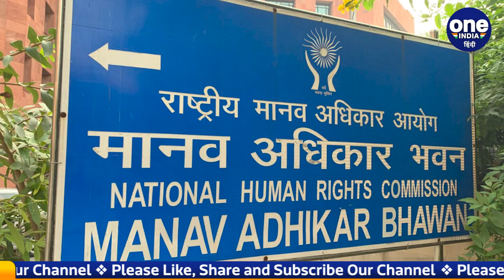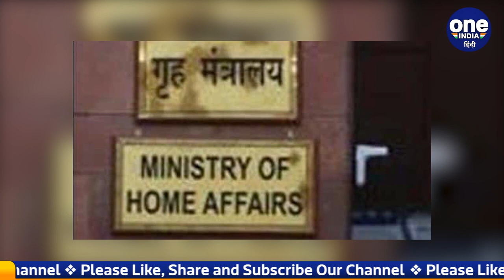Human rights violations में तीसरे साल भी Uttar Pradesh सबसे आगे, कैसे लगेगी लगाम ? | वन इंडिया हिंदी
Uttar Pradesh, the country's largest state, is ahead in human rights violations. 40 percent of human rights violation cases are from Uttar Pradesh alone. According to the report of The Hindu, the figures presented by the Union Home Ministry in the Rajya Sabha on December 8. This information has been received from them.

देश का सबसे बड़ा राज्य उत्तर प्रदेश ह्यूमन राइट्स के उल्लंघन में आगे है. ऐसा लगातार तीसरी बार है कि यूपी मानवाधिकारों के उल्लघंन में अव्वल है.द हिंदू की रिपोर्ट के मुताबिक नेशनल ह्युमन राइट कमीशन की ओर से दर्ज वार्षिक रिपोर्ट में करीब 40 फीसदी मानवाधिकार उल्लंघन के मामले अकेले उत्तर प्रदेश से हैं.द हिंदू की रिपोर्ट के मुताबिक, केंद्रीय गृह मंत्रालय ने 8 दिसंबर को राज्यसभा में जो आंकड़े पेश किए थे.उनसे यह जानकारी मिली है.

human violation, Mha data, up human violation, up chief minister, yogiadityanath, गृह मंत्रालय, मनावाधिकार उल्लंघन, यूपी राज्य सरकार, oneindia hindi, oneindia hindi news, वनइंडिया हिंदी, वनइंडिया, हिंदी न्यूज़